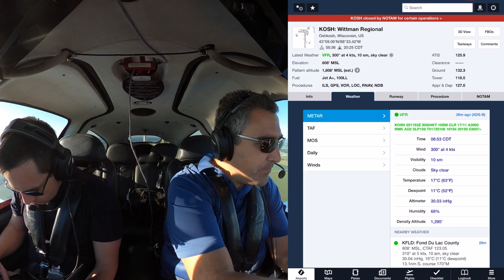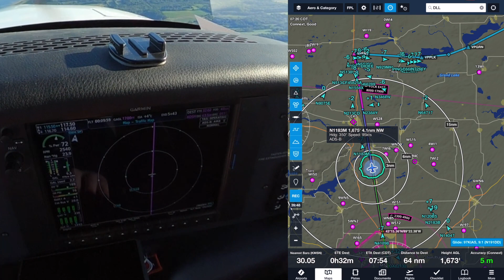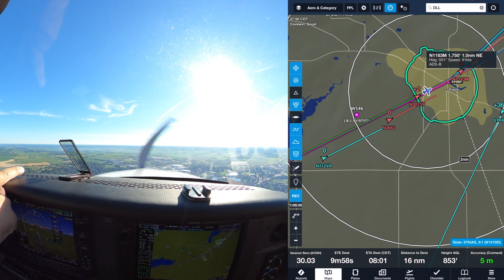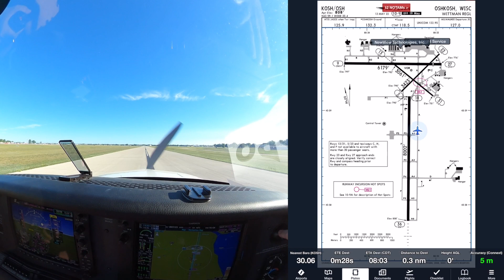Oshkosh 2022 - Fisk Arrival em um Cirrus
121 - Oshkosh 2022 - Fisk Arrival em um Cirrus

O aeroporto de Oshkosh, Wisconsin (KOSH) é o aeroporto mais movimentado do mundo na semana da EAA AirVenture (última semana de julho). Durante a semana do evento, o aeroporto tem mais de 16 mil operações, com milhares de aviões no solo.

A Fisk Arrival é o procedimento usado por aviões pequenos para chegar no evento e é obrigatório. Todos os aviões seguem um longo procedimento de mais de 50 km, na mesma altitude e velocidade, formando uma grande fila com 1 km de separação entre os aviões.

A princípio, parece que tudo vai dar errado, mas funciona muito bem e é um procedimento seguro.

Venha junto comigo e meu amigo Alberto Bengoa nessa aventura e veja como é possível executar esse procedimento com segurança.

Este avião é um Cirrus SR20 G6 2019 com painel Garmin Perspective+ G1000 NXi e piloto automático digital Garmin GFC 700.